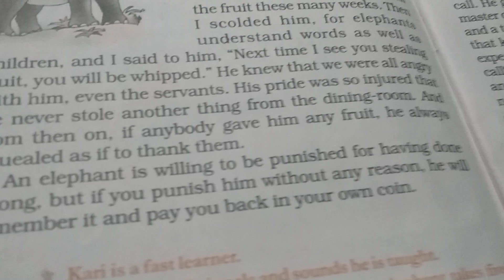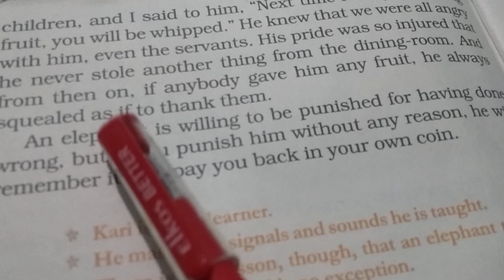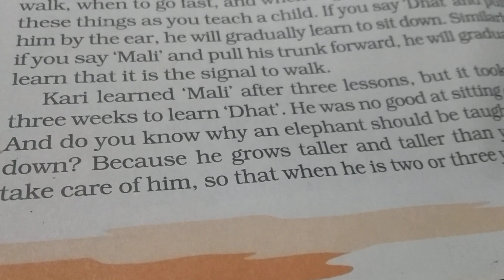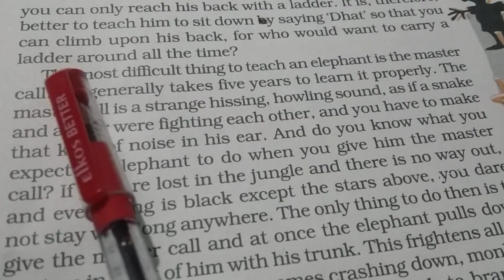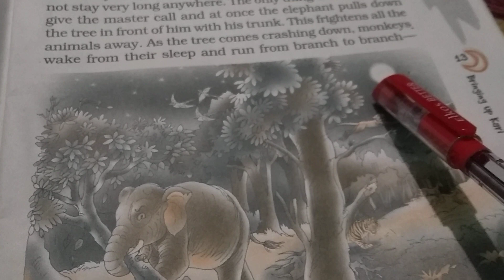Class 7 th English 18 day by Manjula Sharma October month